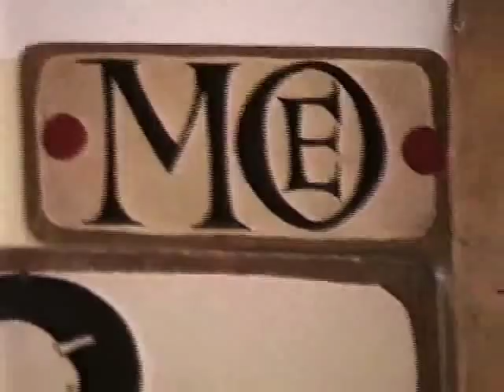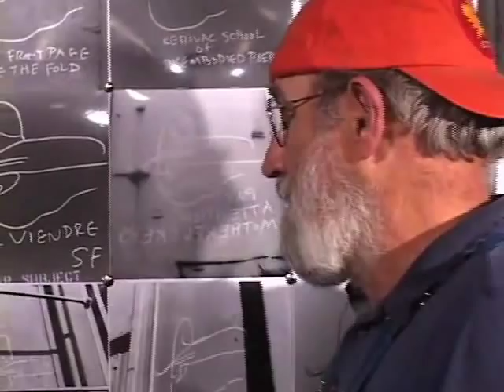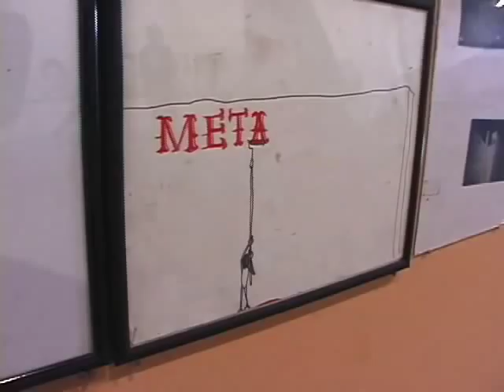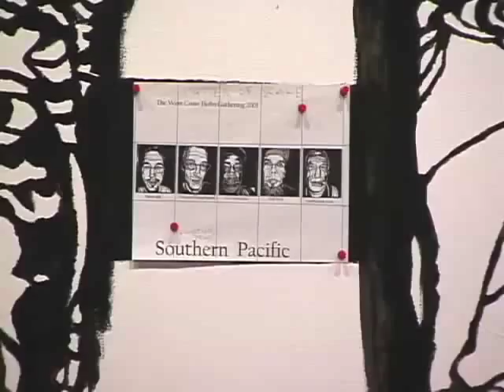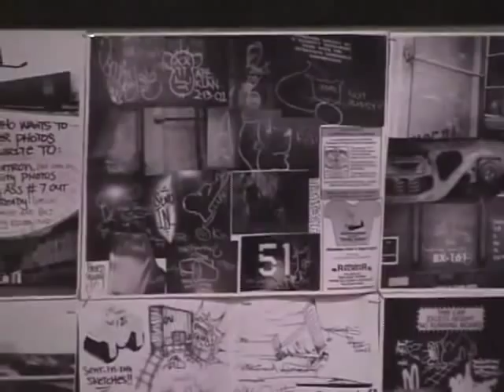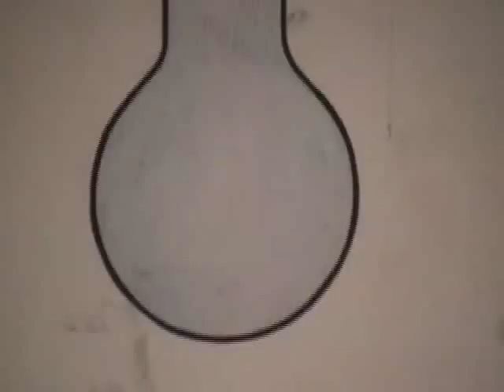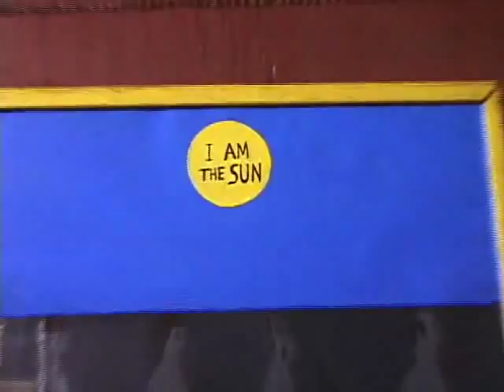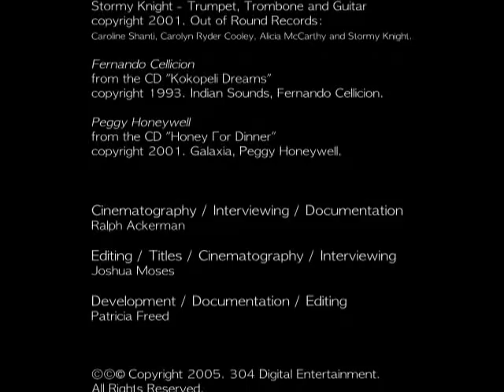"Widely Unknown "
This Documentary gives an in-depth, behind the scenes view of the artist's that were involved in the "Widely Unknown" Exhibit in 2001 at Deitch galleries honoring the passing of Margaret Kilgallen due to complications from Breast Cancer.

Most of the interviews and footage were taken by my father, Ralph Ackerman who passed away in July of 2008 due to complications from Throat Cancer and ultimately Kidney failure.

This film has been a very difficult project to address due to the tragedies, the total lack of finances and ultimately being emotionally overwhelmed by the entire situation.  (I have yet to be able to watch it without becoming emotionally turned upside down)

In Honor of Margaret Kilgallen   -  Please support any and all Cancer Support Research funds and groups.
This tragedy has altered and changed everything for so many people,  I am at a loss for words...I only hope that one day we can find a cure for this horrible disease - no one should have to suffer through such a horrendous ordeal as cancer -

I watched Ralph battle cancer from his original diagnosis in 1996 when he was diagnosed with 6 months to live and he somehow managed to hold on for dear life until 2008... when his body ultimately collapsed... in complete and total misery the entire time... all with no money - if it wasn't for Medicaid he would have had no chance in hell of lasting as long as he did...it was horrible to suffer through and watch his health deteriorate to where he was basically skin and bones, and he could barely speak, subsisting on a liquid diet, as his throat was decimated from the Chemo/Radiation treatment.

My heart is with Margaret's Mother, Father, and all family members.
I sympathize for your loss and am deeply saddened and hope that in some small way this film honors the beauty and hope that Margaret inspired, and continues to influence in so many thousands of people.

We all miss her dearly - in my humble opinion she was a golden child - full of positivity and love - a true inspiration - I miss her friendship dearly. She was, and will always be an inspiration for me to never give up and to spread peace, positivity and the true gift of humanity and to enjoy the simple things in life.

There is no going back in life, the only thing we can hope for is to try to do our best, each and every day, and not transgress on other people, but work hard to help those around you and offer your love and support.

Margaret and Ralph, may you both Rest in Peace. I miss you both dearly and only wish things were different.

- Josh Ackerman